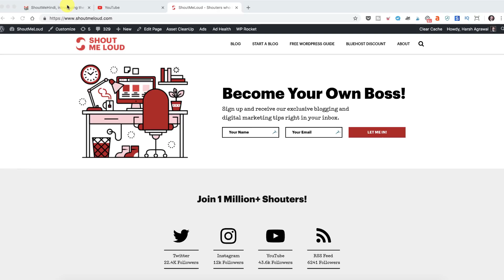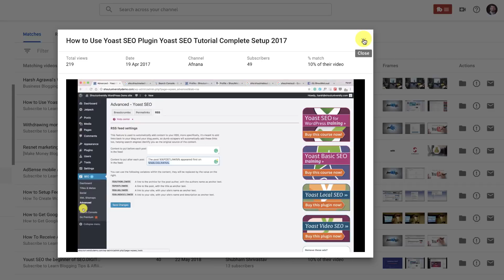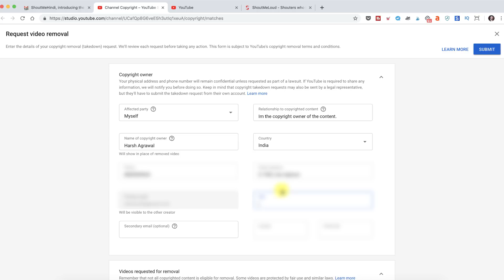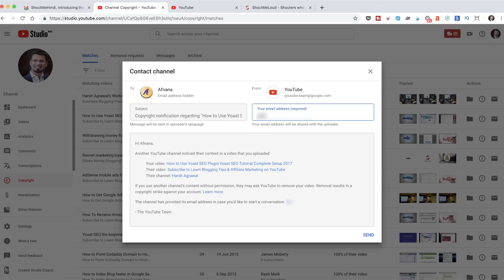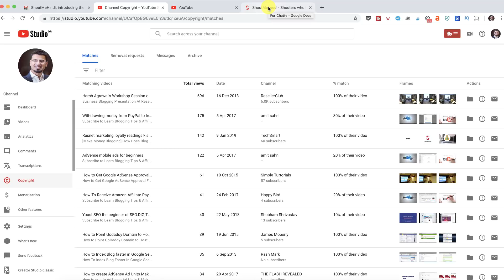How to Find & Delete Copied Video from YouTube Channel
Hey Shouter
This is a new addition from YouTube to help you quickly find videos that are copied from your channel to others.

Do check out other resources on ShoutMeLoud:

✅ 21+ Smart Ways To Get More Subscribers on YouTube in 2019

🔥Do you know ShoutMeLoud has won best blog award multiple times? 🥇
🔥Do you know ShoutMeLoud is 10 years young? 🖥
🔥Do you know, users who become a part of ShoutMeLoud, they are called as "Shouter"  🤠

And it's free to join because our motto is to live a boss free life. 😎